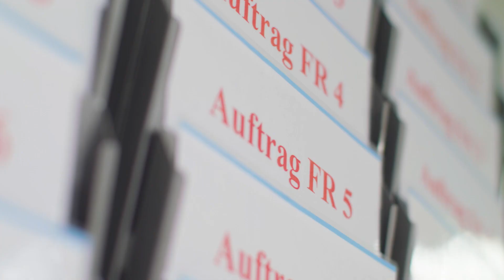Teamwork in der Produktion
„Ohne großes Vorwissen etwas aufbauen“, „sicherer Arbeitgeber“, gute Bezahlung“, „Wie eine Familie“. Michael, Dilek und Marius geben spannende Einblicke und erzählen, was Ihnen an der Arbeit in der Vetter Produktion gefällt. Sieh selbst und bewirb' dich noch heute für einen Job in Ravensburg oder

Ob Friseur, Koch oder Bäcker - wir heißen jeden Quereinsteiger im Bewerbungsprozess willkommen. Mehr Informationen über die Einstiegs- und Aufstiegsmöglichkeiten in der Vetter Produktion gibt es